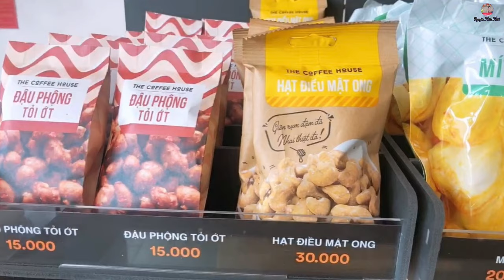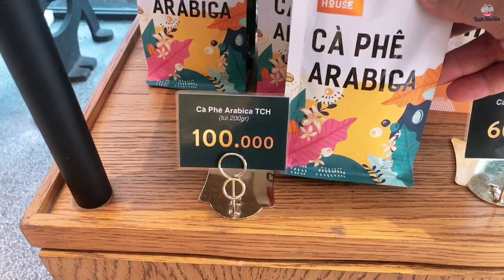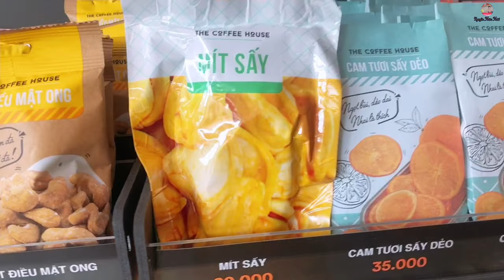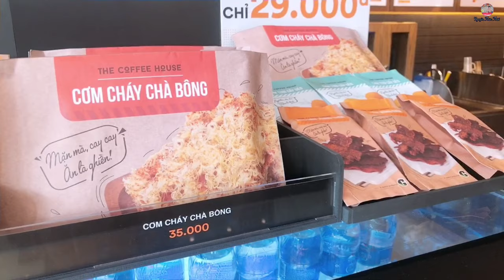Review The Coffee House bây giờ có gì khác ? Nguyễn Thức Thời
Review The Coffee House bây giờ có gì khác ?
❤️ Nguyễn Thức Thời xin chân thành cảm ơn tất cả các cô chú anh chị em đã ủng hộ và kính chúc mọi sự tốt đẹp nhất đến với mọi người, nếu những chia sẻ trên có ích thì hãy tặng cho Thời một Like và nhấn Đăng Ký kênh để tham gia đồng hành xuyên suốt hành trình của Thời nhé !
© Bản quyền thuộc về  - Nguyễn Thức Thời ☞ Do not Reup®️